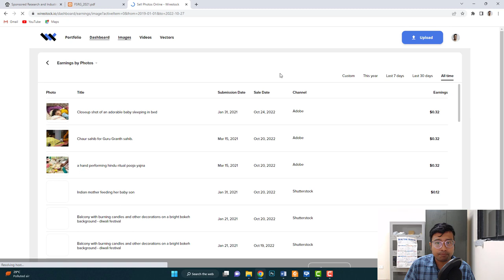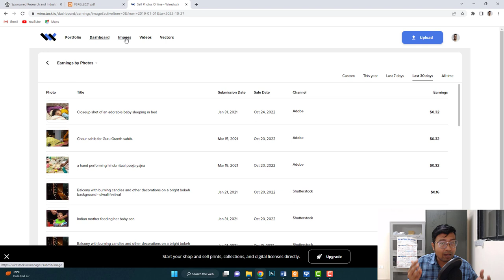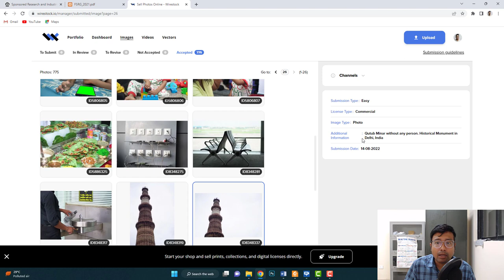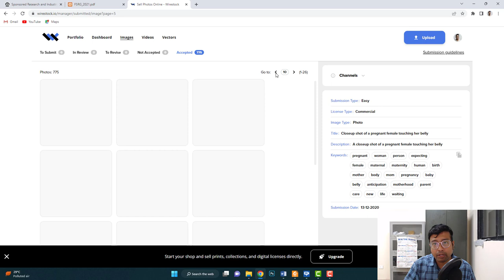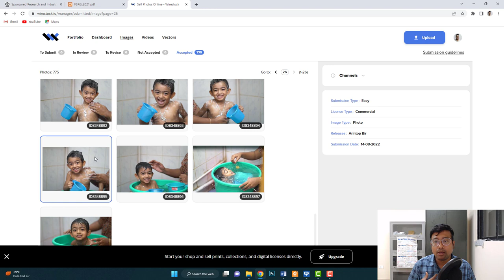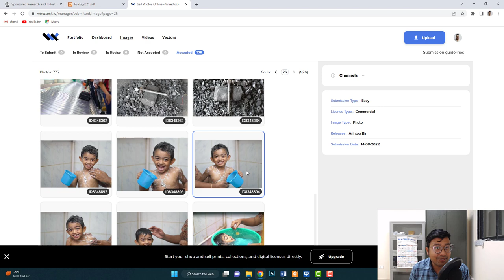Wirestock.io Easy Submission is having some serious problems that an lead to ZERO sales :(